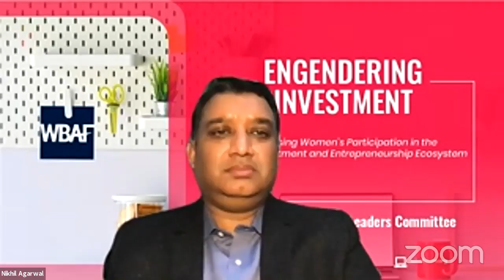WBAF Global Woman Leaders Committee Roundtable 2: Increasing Women Participation inEntrepreneurship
A report published in Forbes reveals that only 14% of business angel investors in the U.K. are women, and the rate is even lower across Europe. Worldwide, the lack of female investor role models who are ready and available to share information and knowledge with other women inhibits female participation in a male-dominated sphere.

According to a recent study by the Boston Consulting Group, when women business owners pitch their ideas to investors for early-stage capital, they receive significantly less investment than men – a disparity that averages more than 1 million USD. Yet businesses founded by women ultimately deliver higher revenue – more than twice as much per dollar invested – than those founded by men, making women-owned companies better investments for financial backers. What is more, organisations with a higher percentage of women in leadership roles outperform male-dominated companies.

One might think that gender plays no role in the realm of investing in early-stage companies. Investors make calculated decisions that are (or should be) based on business plans and projections. However, women-owned companies do not receive the same level of financial backing as those funded by men. Interestingly, evidence from the United States suggests that individuals tend to invest in ‘people like them’ and that female angels are more likely to invest in female founders.

WBAF Global Woman Leaders Committee prepared an excellent roundtable to tab an important issue: Increasing women’s participation in the investment and entrepreneurship ecosystem .The speakers will discuss ways in which we can increase and encourage female investors in order to support female entrepreneurs. A question-and-answer session will follow.

Engendering Investment: Increasing Women’s Participation in the Ecosystem
Date: 14 May 2020 Time: 4pm GMT 60 Minutes + 30 Minutes Q&A

Welcome Speech Swati Mandela, President, WBAF Global Woman Leaders Committee & High Commissioner for South Africa

Moderator
Prof Nikhil Agarwal, World Business Angels Investment Forum, High Commissioner for India
Speakers
Andrea Sesum, World Business Angels Investment Forum, Senator for Canada Bianca Tudor, World Business Angels Investment Forum, Senator for Romania Feryal Nass, World Business Angels Investment Forum, High Commissioner for Bahrain